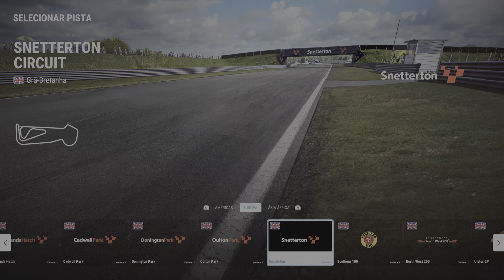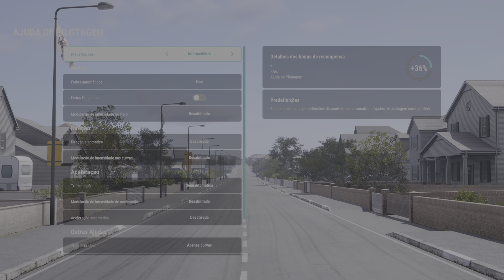STREET TRIPLE RS 2020 TOP SPEED RIDE 5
CANAL DE MOTOVLOG E ENTRETERIMENTOS 🏍📽

Vídeo Em Destaque Do Canal

ME SIGAM NO INSTAGRAM 👉 @dyyego_souzza

“ Epra vocês que gostam de motos assim como eu.. aprendam que não se anda pra trás, nunca” ✊🤙🏻

                       Canais Parceiros